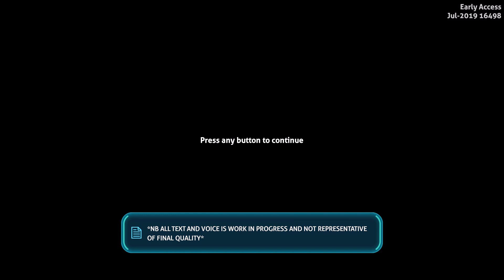Subnautica: Below Zero EP22 - New Start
Join me as I check out Subnautica: Below Zero, the new addition to the now franchised Subnautica.  Apparently we're back again on world 4546B, but this time in the cold arctic region of the planet and now we must survive this new, much colder biome.  How will I fair in the frozen depths, let's find out